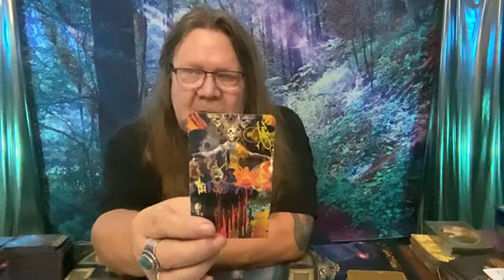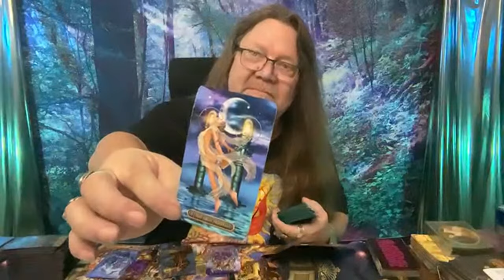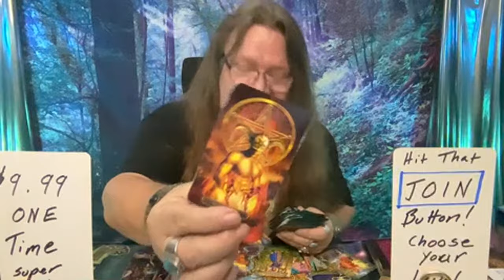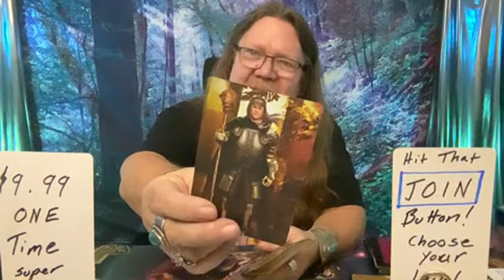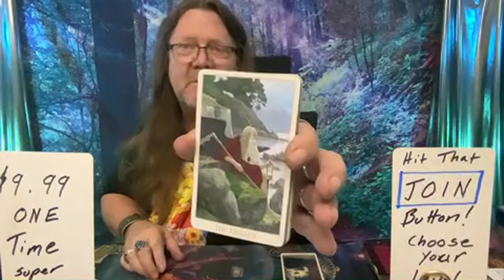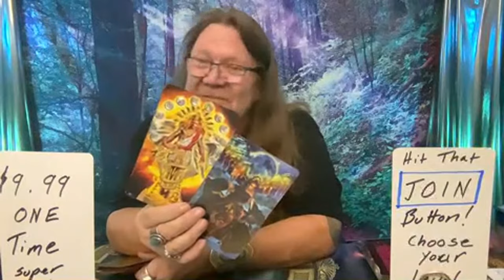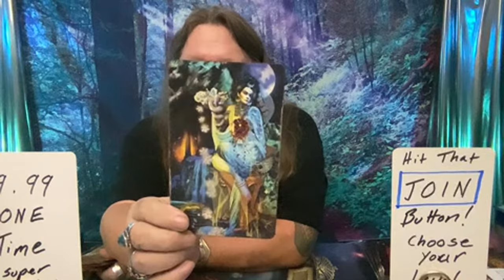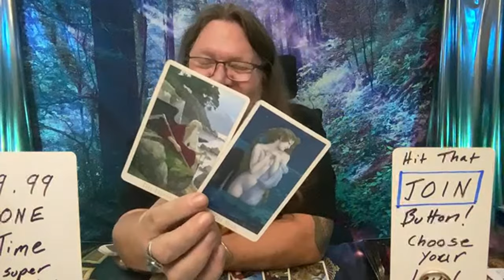“Personal Readings with Ramblin Mike!” (Time Stamps in Description)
🌞 Thank you for tuning into Ramblin Mike's Personal Readings again! where the transformative energies of Scorpio season usher us into a time of rebirth and karmic balance. If you enjoyed these Tarot readings and seek more clarity, consider joining Ramblin Nation for live broadcasts, special access, your own personal reading once a month, and giveaways that are exclusively for our members. Your support means the world to us!

Remember, while the Tarot offers guidance, the path you choose is your own. Let this reading be a beacon of hope and inspiration as you navigate through life's challenges and triumphs. Keep shining your light, and may justice and positive transformation be ever in your favor.

Love, light, and a sprinkle of Tarot magic,
Ramblin Mike ✨💫

Time Stamps!
00:00 Intro
00:45 Dave Hersery
09:09 Conor Murray
17:10 Cindy Lou Who
27:14 Crimson Moon
32:32 Sky
41:55 Victoira Goodlett
53:18 Tommy Cantrell
59:30 Zoanne Julien
1:07:35 Shannon Roberts
1:12:10 Erica Elliott
1:21:58 Kitty Kat Black
1:27:00 Stalla J
1:32:00 Nina Leigh
1:43:25 Tracy
1:55:25 Mitchel Bradley
2:01:22 Secrecy
2:09:22 It me Karey
2:20:00 Kiera Dawn
2:31:02 Smiley Maltice
2:37:30 Serena Luna

800 Belle Terre Pkwy.
# 200 -112
Palm Coast, Florida 32164